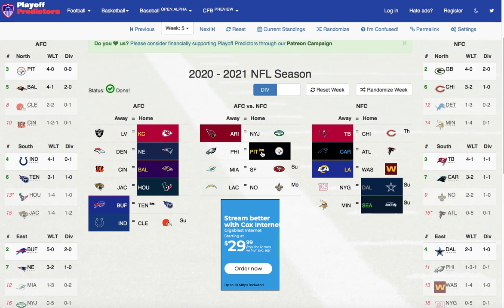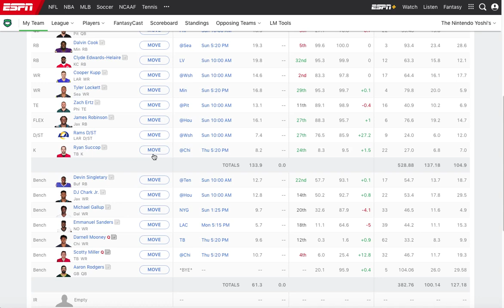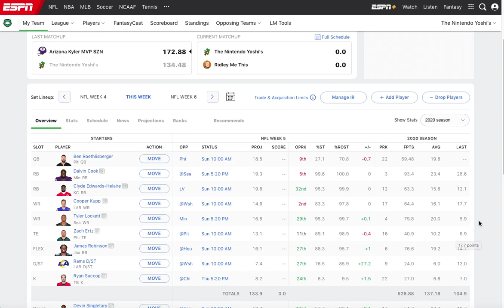NFL: Week 5 Predictions & Fantasy League Previews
After an excitement filled Week 4 I do my Week 5 Predictions which could include a lot of games with great storylines, division matchups, NFC vs AFC matchups and an in state rivalry! Who do I choose to win, find out!